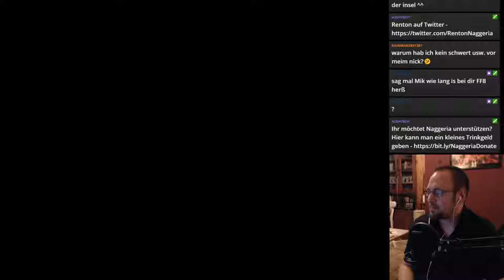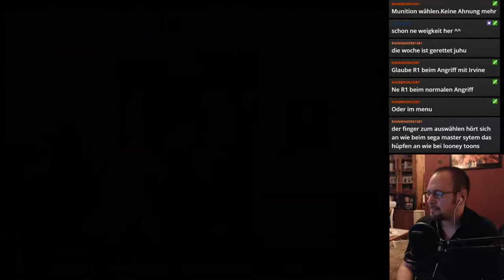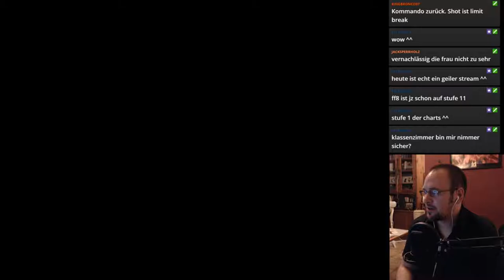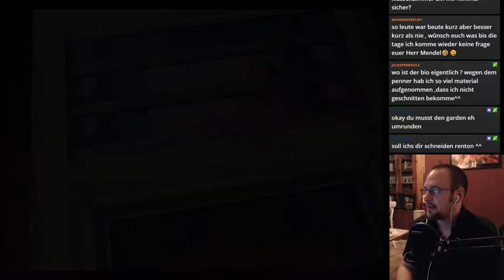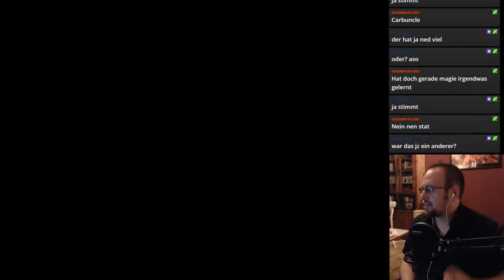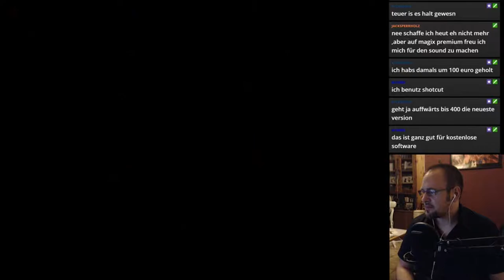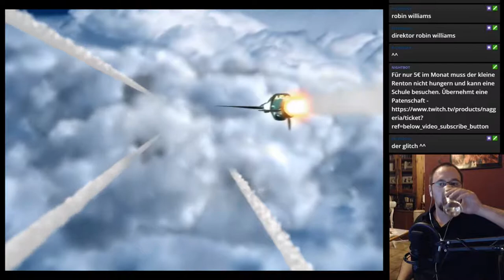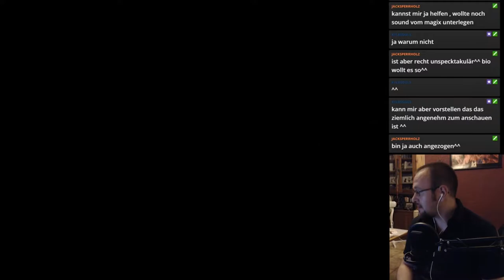Final Fantasy VIII | Pt. 35 | Balamb Garden in Gefahr!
Balamb Garden steht kurz vor der Zerstörung und alle fragen uns nur, ob wir "Pro-Cid" oder "Pro-Master" sind ...
Persönlich bin ich ja mehr der "Pro-GEHTMIRAUSDEMWEG" Typ.

Ich wünsche viel Spaß mit dem Video ;)